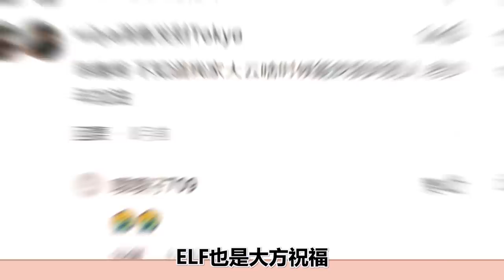音樂王子金厲旭|出道16年零黑點，憑實力圈粉無數，今大方公開戀情#圈內小師姐#金厲旭#Super Junior#KRY#崔始源#利特#銀赫#藝聲#金希澈#李東海#神童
2023年必追的高質量韓劇！朴敘俊韓素希、李敏鎬孔孝真驚喜合作，《阿斯達年代記》、《Sweet Home》等熱劇迎來第二季！
音樂王子金厲旭|出道16年零黑點，憑實力圈粉無數，今大方公開戀情

圈內小師姐 金厲旭 Super Junior#KRY#崔始源#利特#銀赫#藝聲#金希澈#李東海#神童